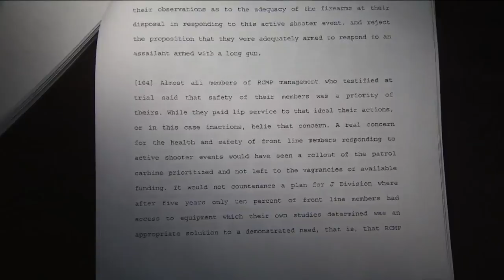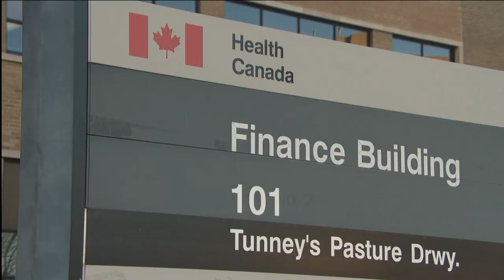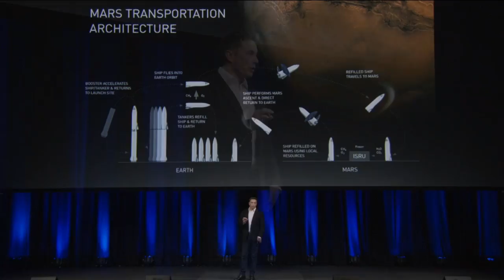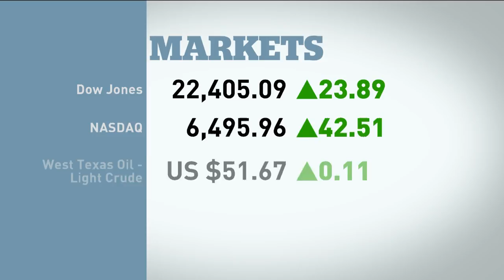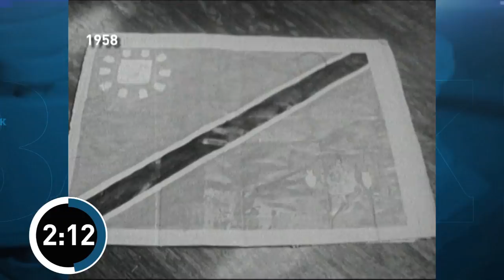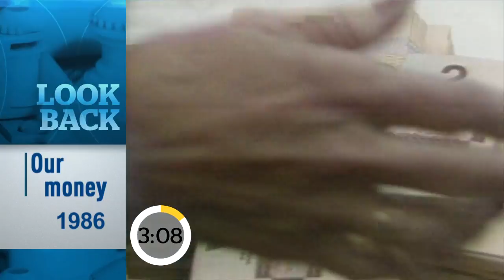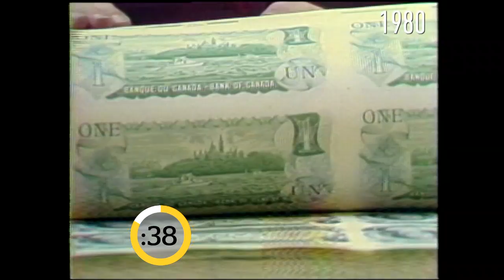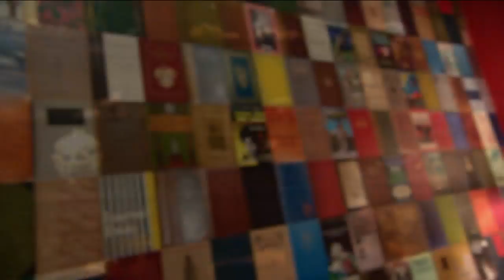The National for Friday September 29th: RCMP ruling, orthodontic costs, obese patients